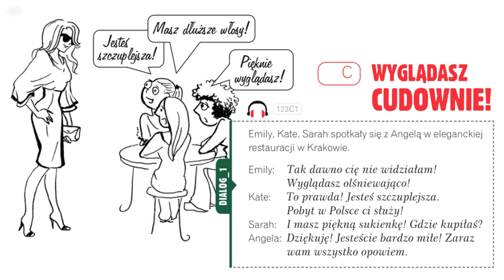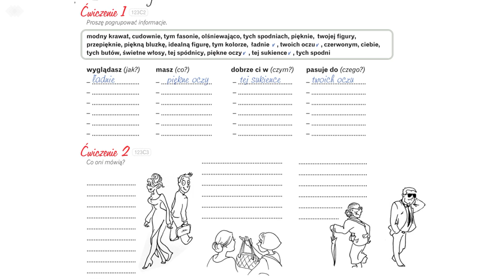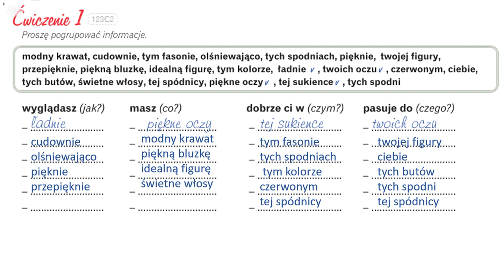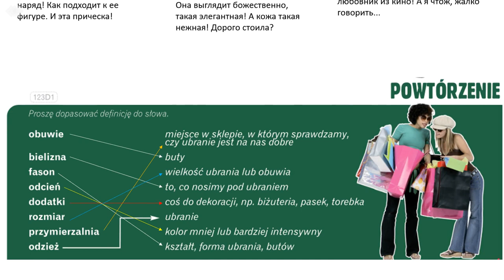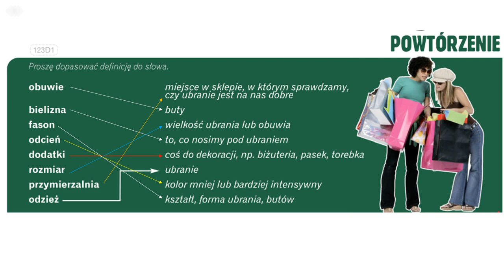Krok po kroku A1. Урок 23, часть 3. Польский язык. Język polski.